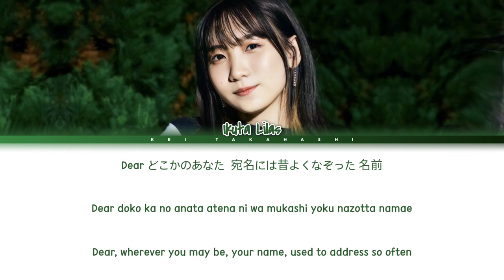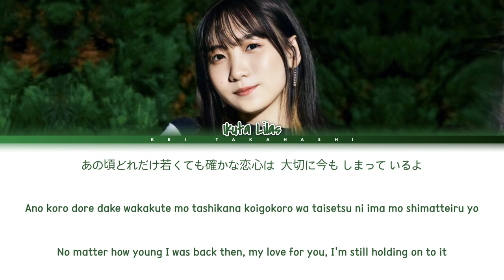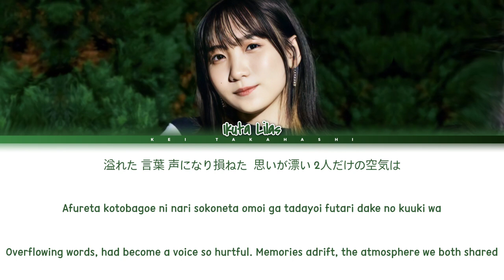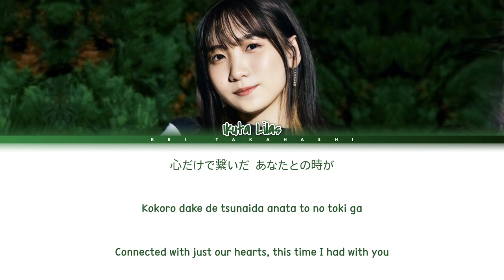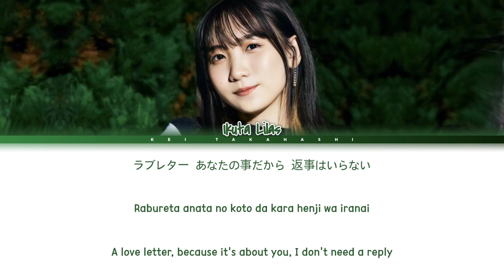幾田りら (Ikuta Lilas) 「ラブレター」 (Love Letter) Lyrics [Kan_Rom_Eng]